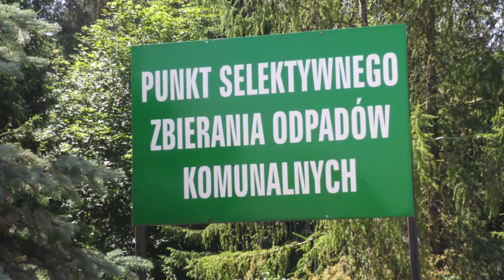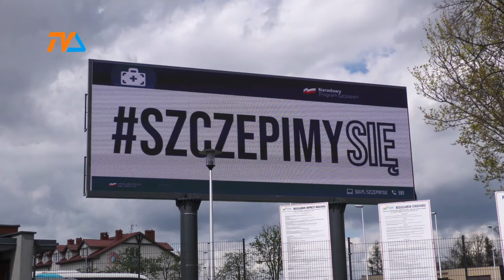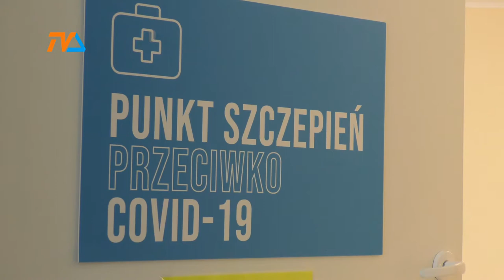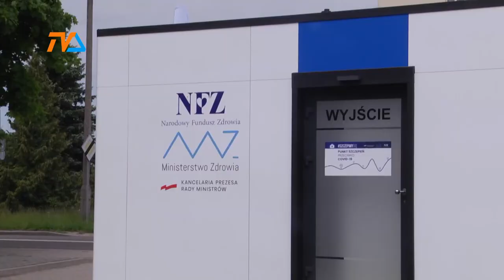Szczepienia jak po grudzie. Powiat suwalski najgorszy w kraju. |TVSUWAŁKI